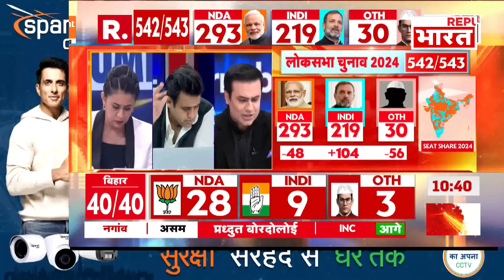Lok Sabha Election 2024 Results: हरियाणा में बिगड़ सकता है बीजेपी का मामला ? | R Bharat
लोकसभा चुनाव के नतीजे आज घोषित हो जाएंगे. NDA को बहुमत मिलती दिख रही है. हालांकि, नतीजे सामने आने के बाद ही तस्वीर साफ हो पाएगी. एक बार फिर मोदी मैजिक बरकरार रहेगा या INDIA गठबंधन कमाल करेगा. हरियाणा में भी बीजेपी को घाटा दिख रहा है. देखिए लोकसभा चुनाव से जुड़ी हर बड़ी खबर.